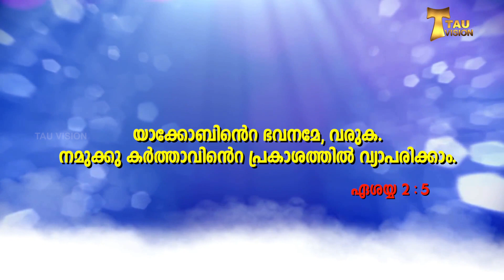പ്രകാശത്തിൽ വ്യാപരിക്കാം | നിത്യജീവൻ പകരും വചനം 208